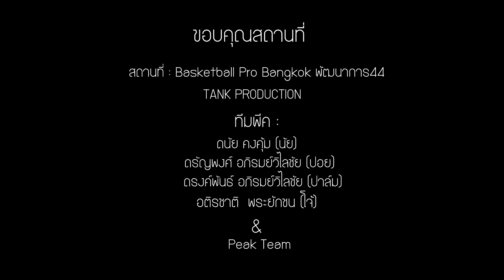Peak presents Thailand Players พีคทีมไทยเเลนด์-นักบาสขวัญใจคนไทย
HD video
ถ้าพูดถึง นักกีฬาบาสเกตบอลไทย คงต้องนึกถึงพวกเค้าอย่างเเน่นอนกับ ดรัญพงศ์-ดรงค์พันธ์ อภิรมย์วิไลชัย, ดนัย คงคุ้ม, อติรชาติ พระยักชน, ปฎิภาณ กล้าหาญ  ทางพีคประเทศไทยได้เล็งเห็นว่าพรีเซนเตอร์ที่เราคัดเลือกมาเหล่านี้ล้วนเป็นตัวอย่างที่ดีต่อสังคมและ วงการบาสเกตบอลไทย ด้วยความขยัน มีวินัยในการฝึกซ้อม และความสามารถต่างๆ ซึ่งเหมาะสมในการเป็นตัวแทนแบรนด์พีค ด้วยสินค้ากีฬาแบรนด์ พีค ทั้งรองเท้าบาส วิ่ง หรือลำลอง เป็นสินค้าทีมีคุณภาพและคุ้มค่ากับราคา โดยสินค้าพีคจะมีเทคโนโลยีเฉพาะแบบฉบับของพีค ที่รองรับลูกค้าที่ต้องการความนุ่ม น้ำหนักเบา ดีไซน์สวย และพื้นรองเท้าที่ทนกับสภาพพื้นปูน ซึ่งถือว่าเป็นการสร้างประสบการณ์ใหม่ให้กับผู้บริโภคที่ชื่นชอบกีฬาบาสเกตบอล

ปัจจุบันมีจำหน่ายแล้วที่ร้าน Peak concept store รามอินทรา กม.8, ห้างสยามสแควร์วัน, Peak corner ที่ แผนกกีฬา Sports Mall ของห้างสรรพสินค้า The Mall, Sports world และ Peak Concept Store แห่งใหม่ล่าสุดที่โครงการสวนหลวงแสควร์ ในอนาคตอันใกล้นี้

สามารถติดตามข่าวสารได้ที่ และช่องทางใหม่ล่าสุด Sport Passion Channel ทาง youtube สามารถ Subscribe ได้แล้ววันนี้